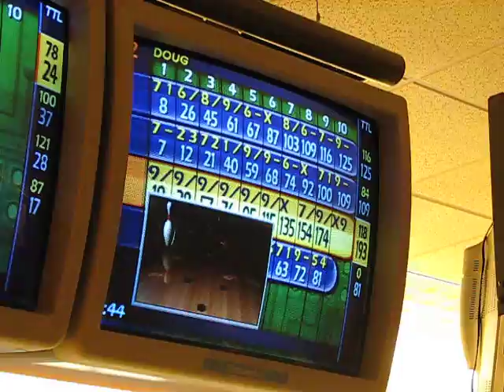Doug bowls 193